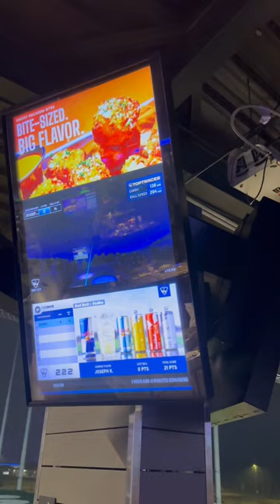When Baseball Players Go To TopGolf Pt.3🚀